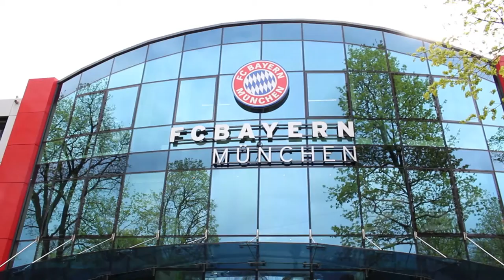Svetislav Kari Pešić (Konvencija Koalicije za Pirot 17.04.2016.)